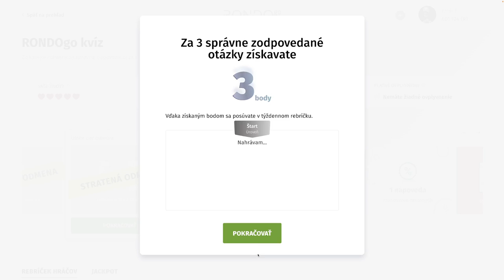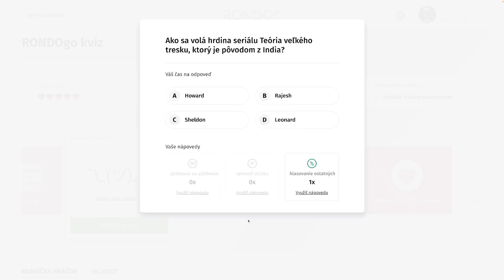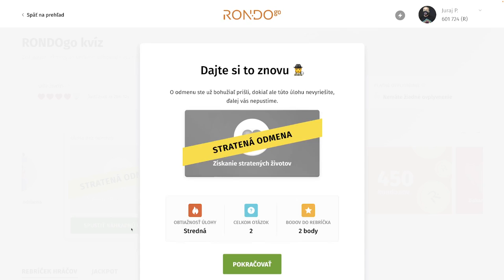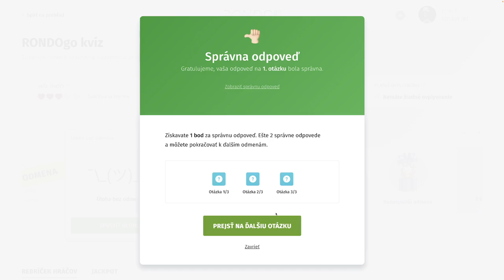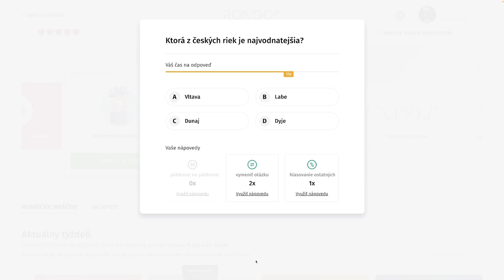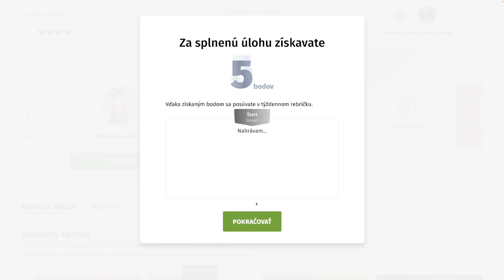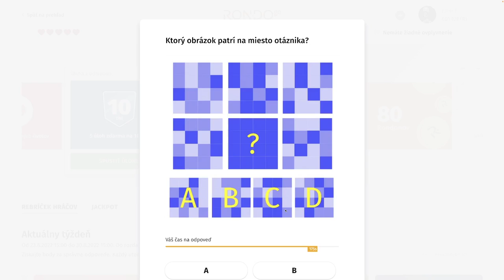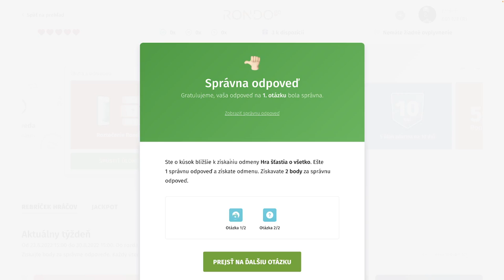RondoGO kvíz - CXXXI